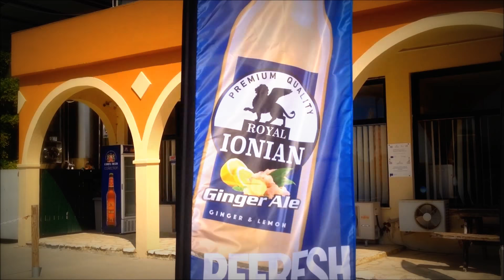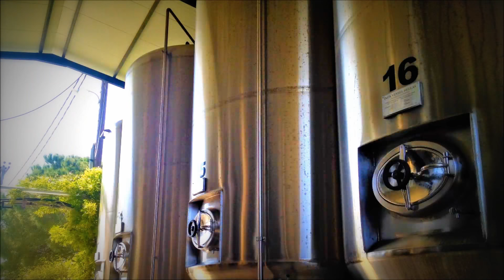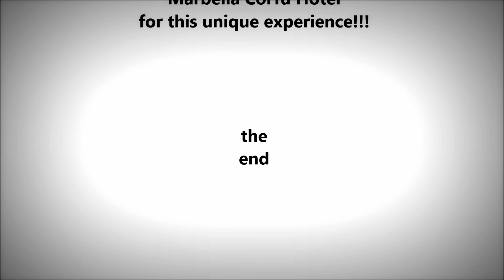Corfu beer-Field trip-Marbella Corfu Hotel-Summer 2018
H Kερκυραϊκή Μικροζυθοποιία ιδρύθηκε το 2006 από τον Σπύρο Καλούδη στον Αρίλλα της Κέρκυρας και παράγει τις περίφημες Real Ale μπύρες Corfu Beer. Η επίσκεψη στο εργοστάσιο ήταν μια πολύ ευχάριστη εμπειρία! Στην αρχή μας παρουσιάστηκε ο τρόπος επεξεργασίας της μπύρας. Ακολούθησε ξενάγηση στις εγκαταστάσεις του εργοστασίου και στο τέλος είχαμε την ευκαιρία να κάνουμε μια μικρή αναδρομή στην ιστορία της μπύρας και να δοκιμάσουμε όλα τα προϊόντα με συνοδεία τοπικών εδεσμάτων! Οι γεύσεις ήταν εξαιρετικές και η φιλοξενία ήταν άψογη! Ευχαριστώ τους παραγωγούς για αυτή την όμορφη εμπειρία και το Marbella Hotel Corfu που οργάνωσε αυτή την εκπαιδευτική εκδρομή!